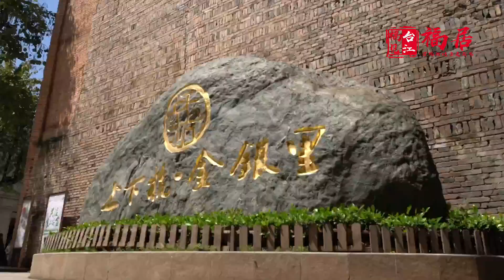遇見臺江 福居1